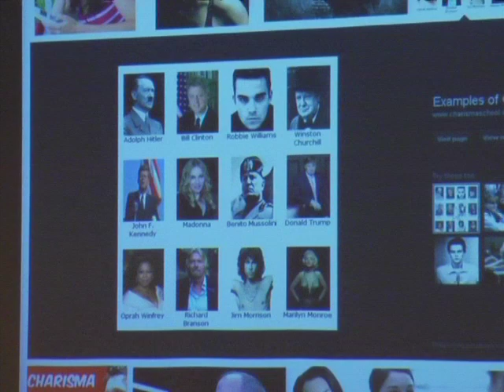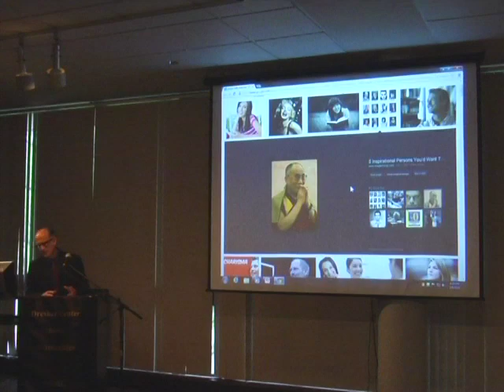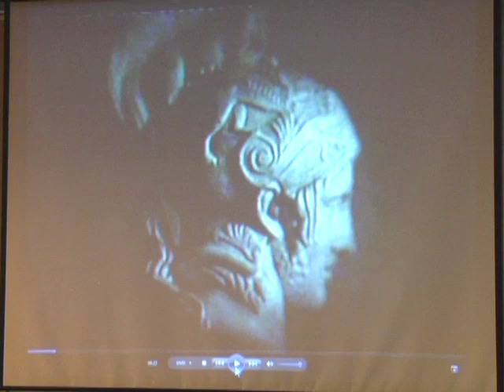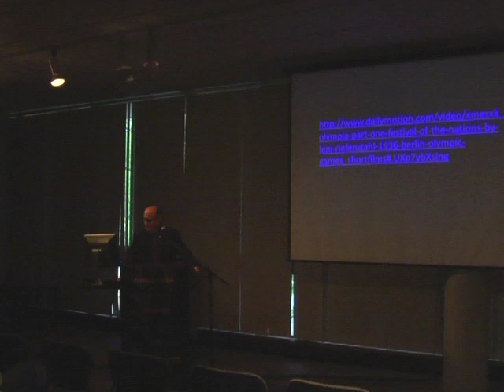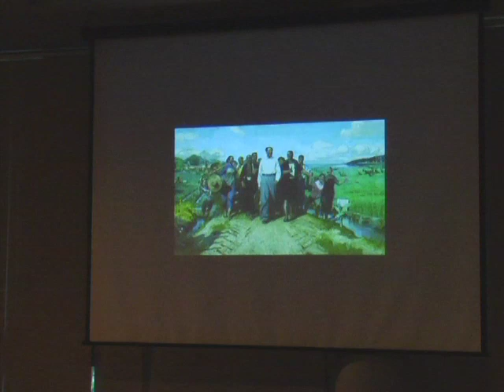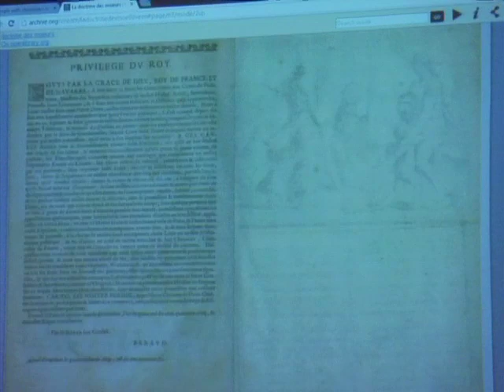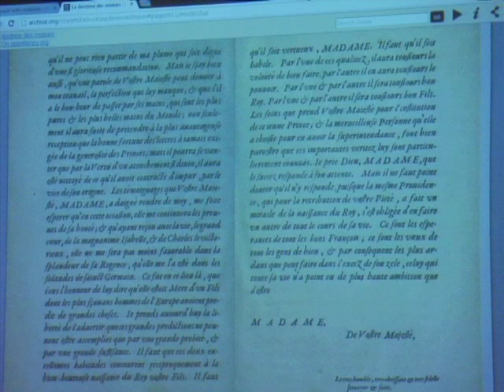Raphael Falco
Charisma in the Age of Digital Reproduction

Lipitz Lecture
Raphael Falco, 2012-13 Lipitz Professor and Department of English, UMBC

Charismatic authority, the most fluid form of leadership, should thrive in the new media environment of digital reproduction, emerging amid swiftly forming groups and capitalizing on unrestricted, private access to the bearers of charisma. Yet, the status quo of charismatic groups dependent on digital reproduction is systematically undermined by reproducibility itself—the driving force of new media.  My talk explores how this inescapable conflict destroys charismatic authority and abandons logged-on group members to isolation.

Wednesday, May 8, 4:00  p.m.
Albin O. Kuhn Library Gallery